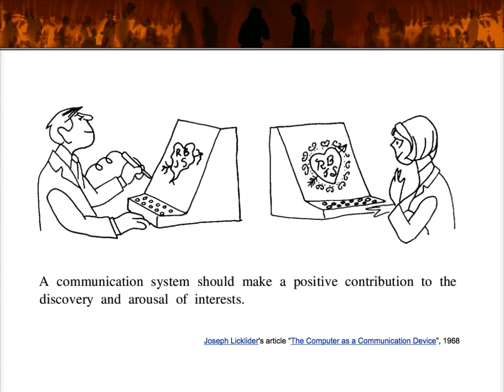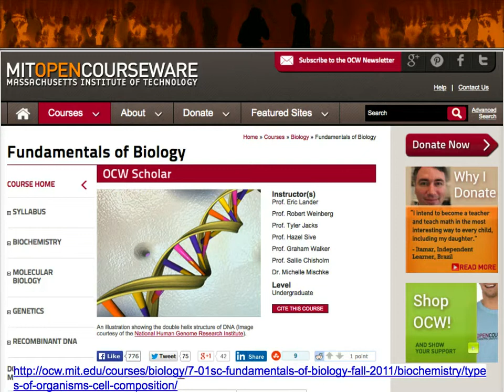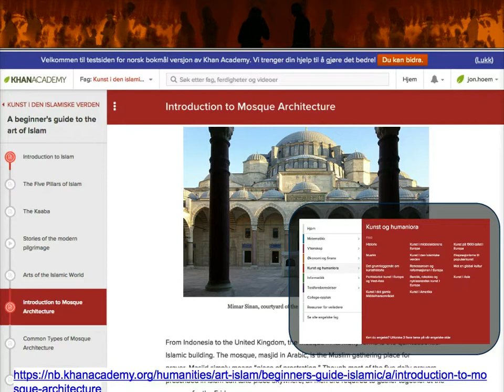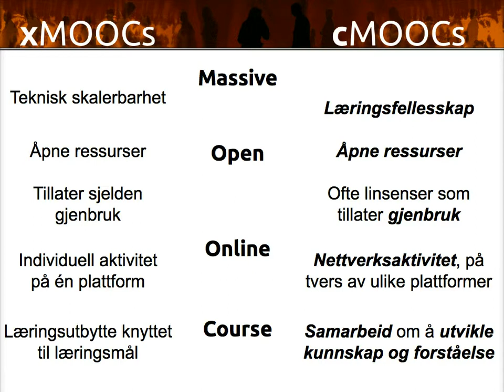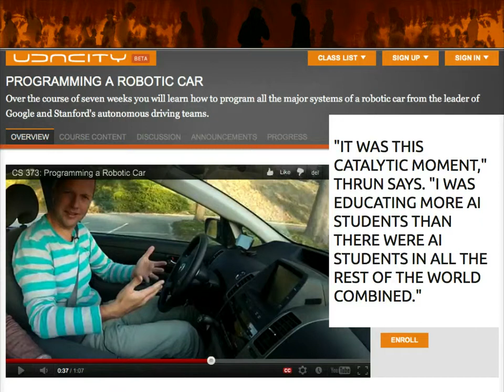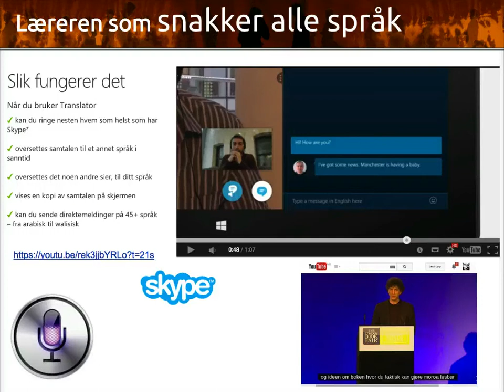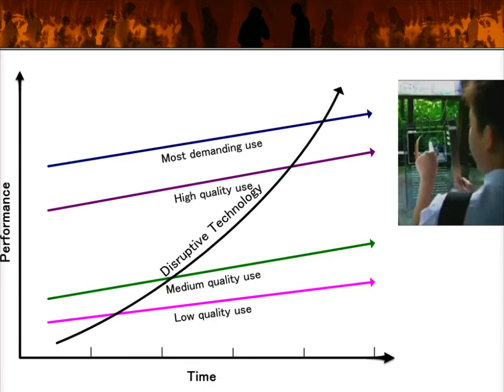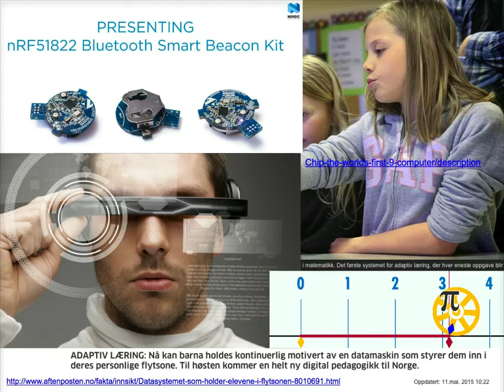Nettstøttet læring fram mot 2025 - Del 2